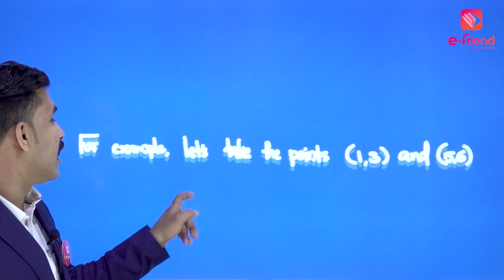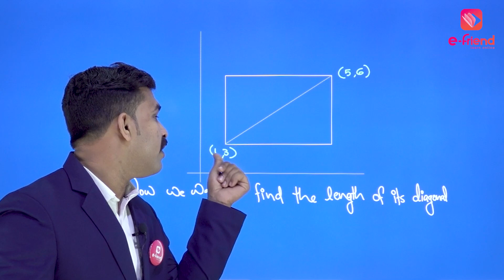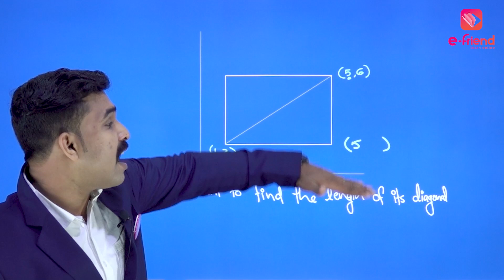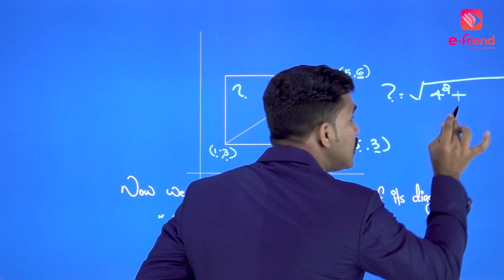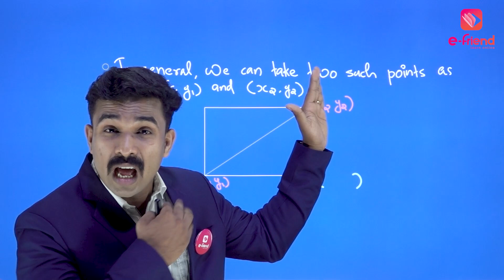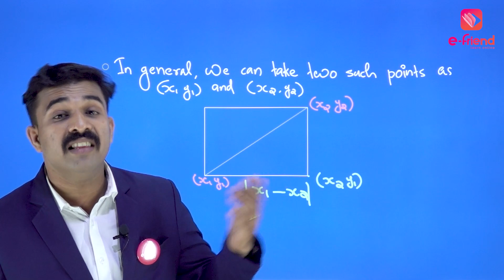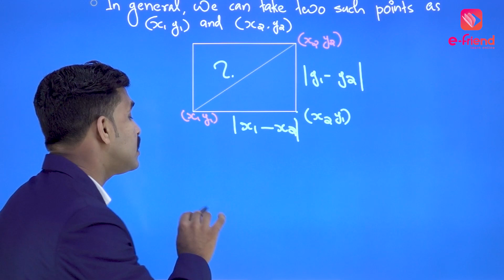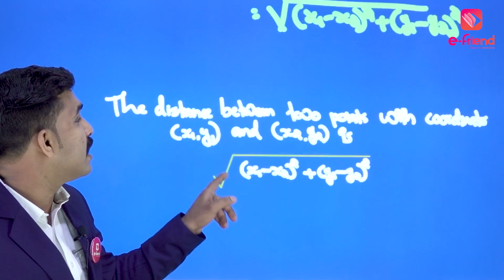10th English Medium | MATHEMATICS | e-friend App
8 മുതൽ 12 വരെയുള്ള മുഴുവൻ സ്റ്റേറ്റ് / CBSE വിഷയങ്ങളുടെയും കേരളത്തിലെ പ്രഗത്ഭരായ അധ്യാപകർ മലയാളത്തിൽ എടുക്കുന്ന  പഠനക്ലാസ്സുകൾ, അതാത് ചാപ്റ്ററുകളുടെ സ്റ്റഡി നോട്സ് , മുൻകാല പരീക്ഷ അവലോകന ക്ലാസ്സുകൾ, വിദ്യാർത്ഥികളിൽ നിന്നും വരുന്ന സംശയങ്ങൾക്കുള്ള  പ്രത്യേക ക്ലാസ്സുകൾ, തുടങ്ങി ഏതൊരു വിദ്യാർത്ഥിക്കും പരീക്ഷകളിൽ 100% മാർക്ക് കരസ്ഥമാക്കാൻ ആവശ്യമായ 360° പഠന വിഭവങ്ങൾ അടങ്ങിയതാണ് ഇ-ഫ്രണ്ട് ആപ്പ്.  സമൂഹത്തിലെ എല്ലാ തട്ടിലുള്ള വിദ്യാർത്ഥികൾക്കും  ടോപ് ക്വാളിറ്റി സ്റ്റഡിമെറ്റീരിയൽസ് നൽകിക്കൊണ്ട് കൂടുതൽ പ്രതിഭകളെയും വ്യക്തിത്വങ്ങളെയും  വാർത്തെടുത്ത് ശരിയായ വിദ്യാഭ്യാസ സമത്വം യാഥാർഥ്യമാക്കുക എന്നതാണ് ഈ പദ്ധതിയുടെ ലക്‌ഷ്യം.

ആപ്പ് ഇൻസ്റ്റാൾ ചെയ്ത് ഡെമോ ക്ലാസുകൾ കാണൂ.. നിങ്ങളുടെ കുടുംബത്തിലെ വിദ്യാർത്ഥികളെ നാളെയുടെ ചമ്പ്യാന്മാരാക്കാൻ ഇന്നു തന്നെ സബ്സ്ക്രൈബ് ചെയ്യൂ..